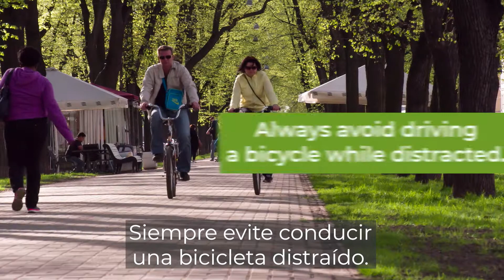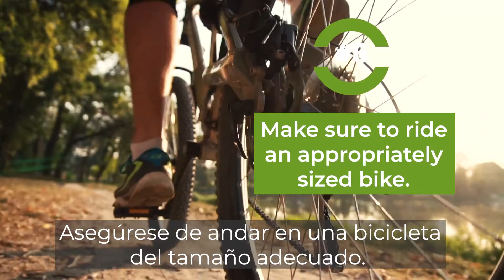Helpful Tips for Bicycle Riders to Stay Safe - Hunt & Associates